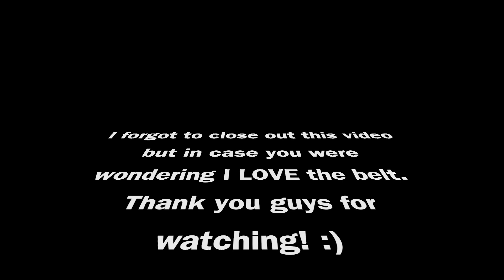Withlove_Lisa LIFE ~ New JSculpt Fitness Belt/Hilarious Try-On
Hello people! It's been time for me to actively try to get my pre-baby number 3 body back. This was step two, after eating better. I bought the JSculpt belt. Hope you enjoy :)